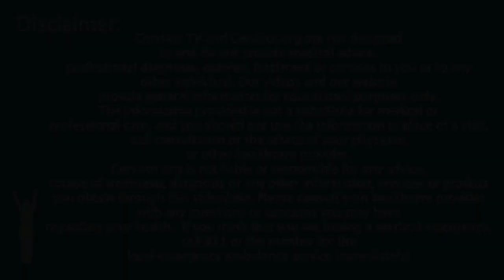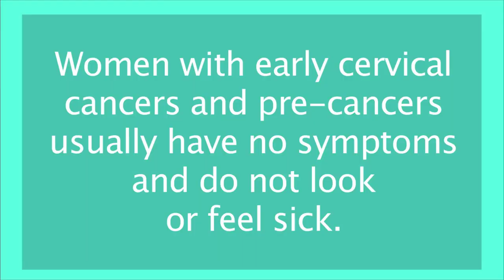Cervivor TV Episode 5: Sara Lyle On Losing Her Best Friend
Heather Lyn Martin was just 28 years old when she lost her life to cervical cancer. Her best friend, Sara Lyle, was there to support her from the day she was diagnosed until the day she died.

From this tragic experience, Sara has become an advocate for cervical cancer prevention and education.  Using her talents and the good fortune of writing for a national magazine, Sara was able to share Heather's story with women around the country.

Becoming an advocate is exactly what Cervivor is all about - we share our stories so that other women do not have to go through what we went through or are going through.

Have you recently been diagnosed with cervical cancer? Or are you a 3 year survivor, a 5 year survivor, a 20 year survivor?

Have you always wondered how to talk about your experience in a way that will help prevent others from having to go through what you went through?

Would you like to get more involved in educating your local community about prevention?

Whatever your story is, if you want to advocate to get rid of this disease once and for all, CERVIVOR is for you!

Please understand that our cervivors are sharing their stories in their own words, with some of their experiences being from many years ago.  Screening guidelines have changed, tests have changed, vaccinations have been introduced, and new treatments are always on the horizon.  While we do our best to bring you the latest updates on research news, prevention and treatment, as well as the most current guidelines for screening, vaccination and treatment, this information is always changing. Please refer to our website for current information and always speak to your healthcare provider about what is right for you.